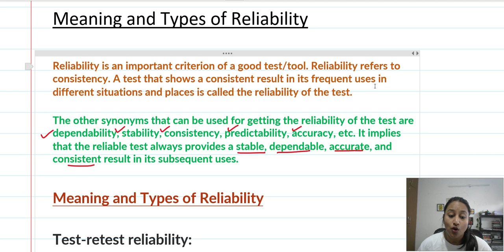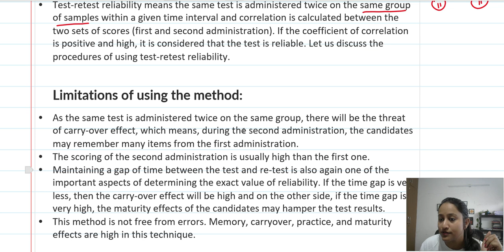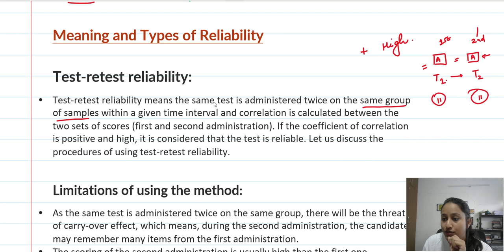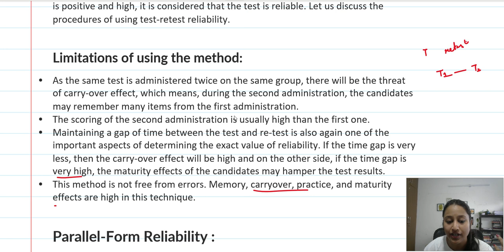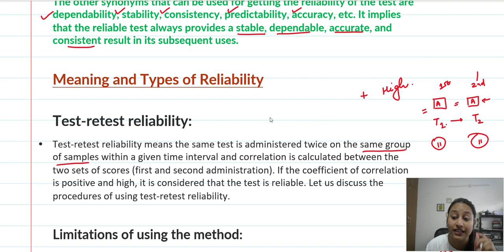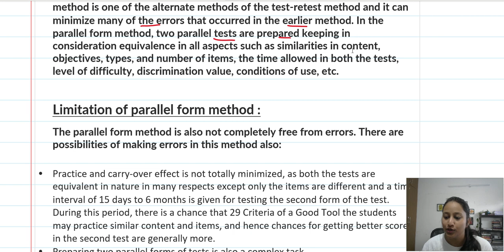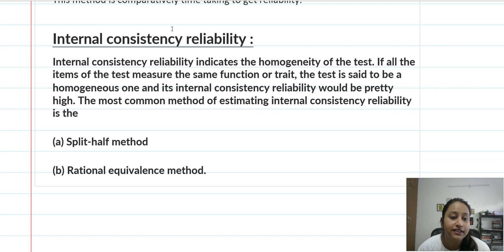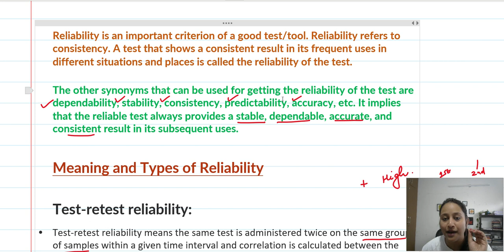Meaning and Types of Reliability | Research in Education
NET Education

Psychology